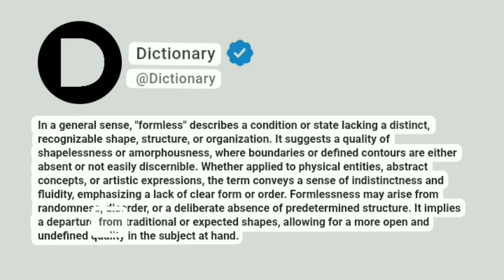Formless Meaning In English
In a general sense, "formless" describes a condition or state lacking a distinct, recognizable shape, structure, or organization. It suggests a quality of shapelessness or amorphousness, where boundaries or defined contours are either absent or not easily discernible. Whether applied to physical entities, abstract concepts, or artistic expressions, the term conveys a sense of indistinctness and fluidity, emphasizing a lack of clear form or order. Formlessness may arise from randomness, disorder, or a deliberate absence of predetermined structure. It implies a departure from traditional or expected shapes, allowing for a more open and undefined quality in the subject at hand.